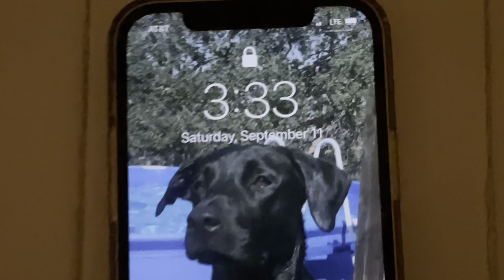RUGBY DAY | VLOG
Hi loves!

Todays video is a short and sweet vlog. Vincent has been playing rugby since middle school and I love watching him do something he is so passionate about! Follow us around in todays video to see what a day in the life of a rugby girlfriend looks like! This is a very small glimpse into the word of rugby as its only a 7 minute video. I hope you all enjoy watching this video as much as I enjoyed making it 💖

Note: we woke up at 3am this day and it really shows! Haha! So, Sorry I look like a hot mess in advance!

Xo,

Isabel